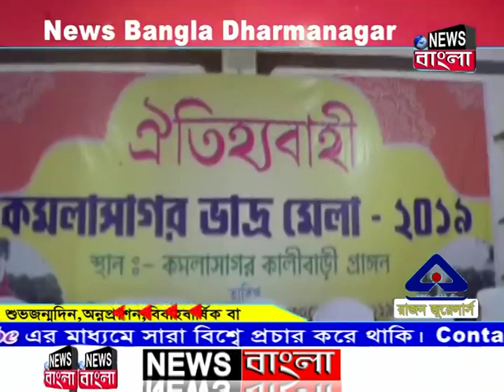News Bangla, Dharmanagar 30-08-2019 (Prime Time-I)